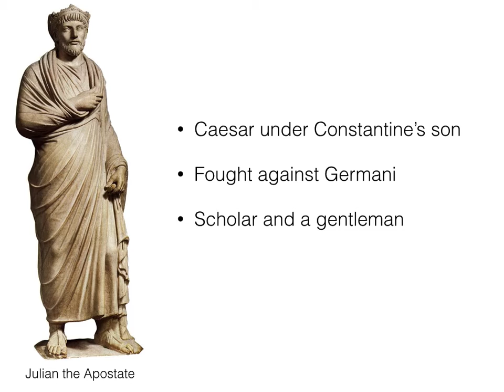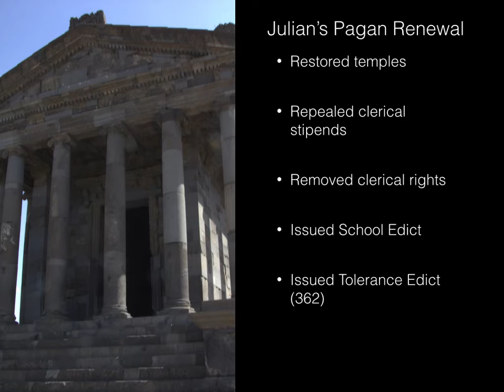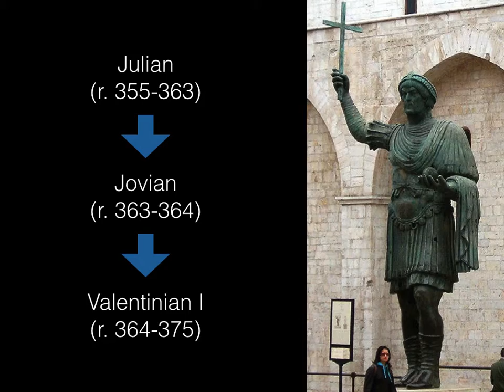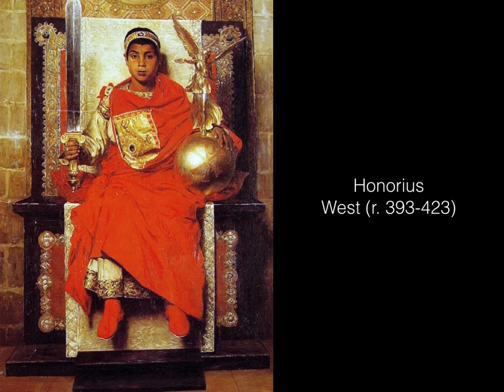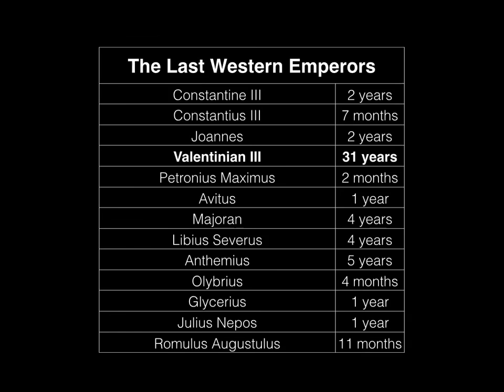Westminster Lectures: Emperors of Late Antiquity